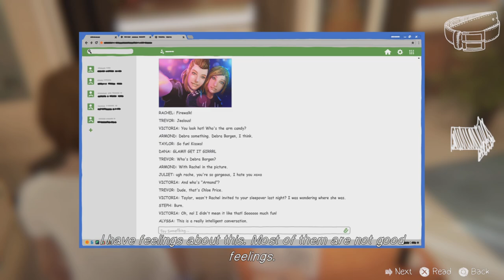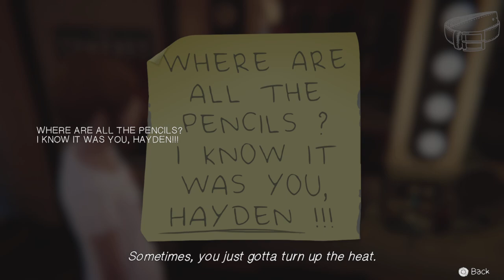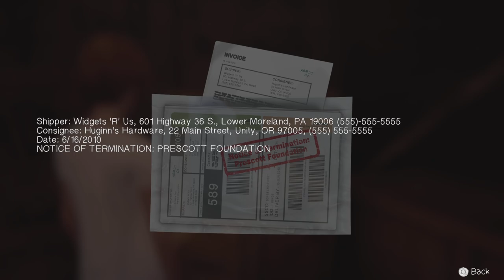Life Is Strange: Before The Storm Episode 7 | The Last Unicorn